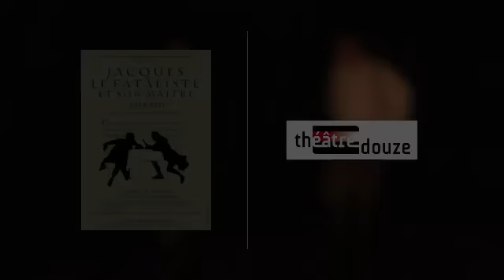Bande annonce Jacques le fataliste et son maître de Diderot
Jacques le fataliste et son maître de Diderot au théâtre Douze.
Mise en scène Claude Gisbert, avec Sandy Farhi, Laetitia Richard, Maud Galet-Lalande, Cédrick Lanoë, Dimitri Michelsen, Claude Gisbert